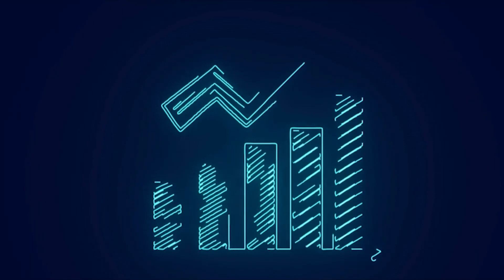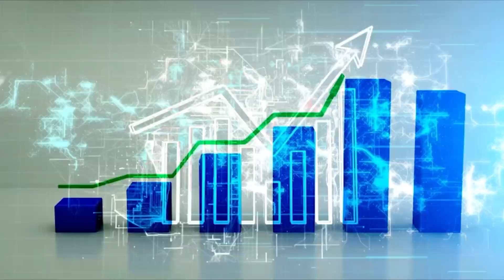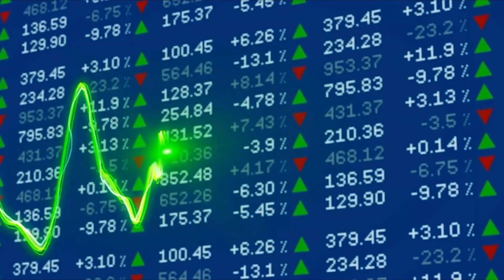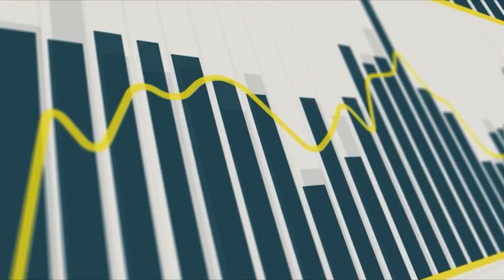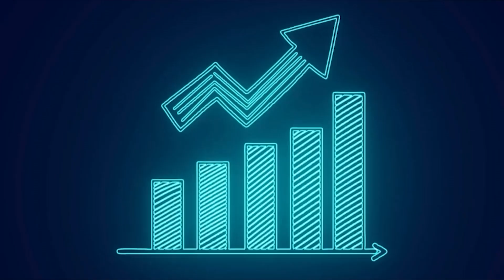เบื้องหลังราคาทัวร์ซาฟารี อะไรคือต้นทุนที่ซ่อนอยู่?